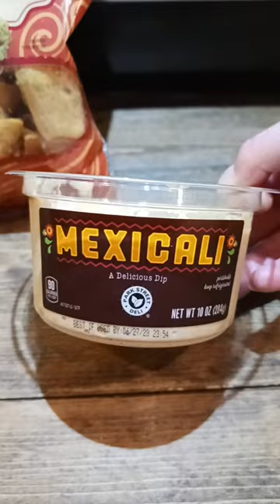Aldi Finds of the week✨️ Mexican Style Corn Chips & Mexicali Dip Sub4More!!